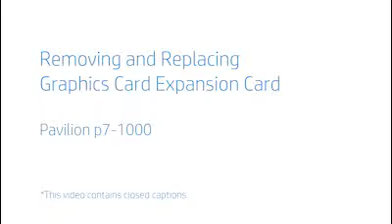Replace the Graphics Card Expansion Card | Pavilion p7-1000 | HP Support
Learn how to remove and replace the graphics card and expansion cards for the HP Pavilion p7-1000 series desktop.